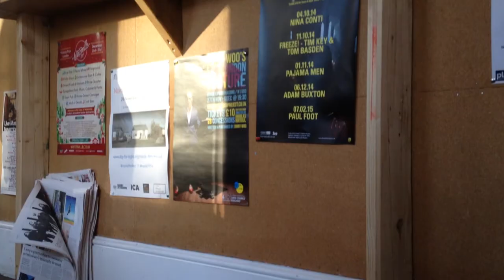A London Café - Simon O'Neill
Finalist for Best Smartphone Production at Rabbit Heart Poetry Film Festival 2018